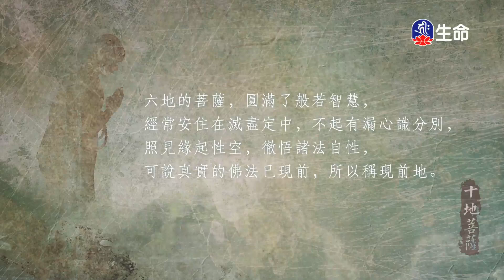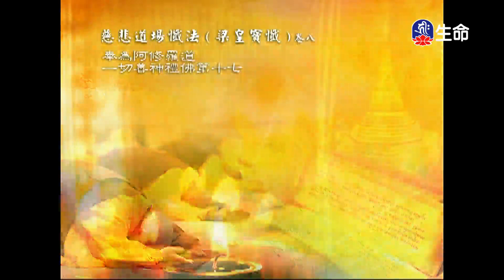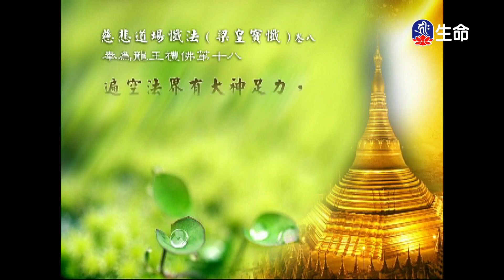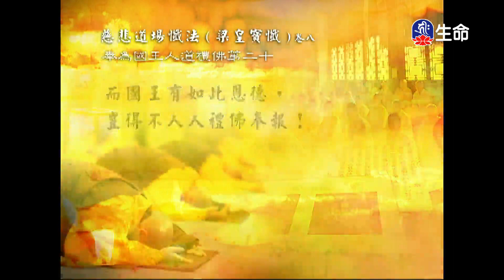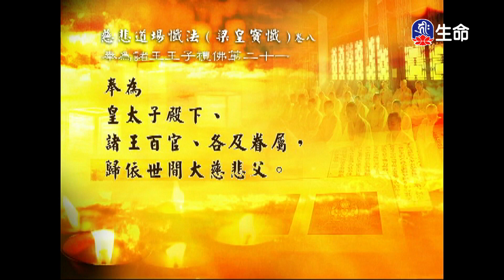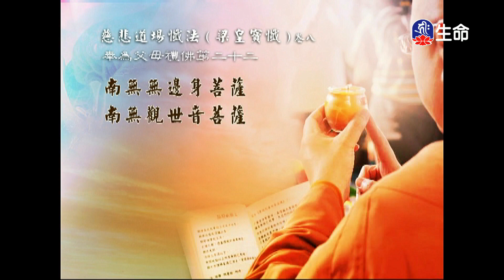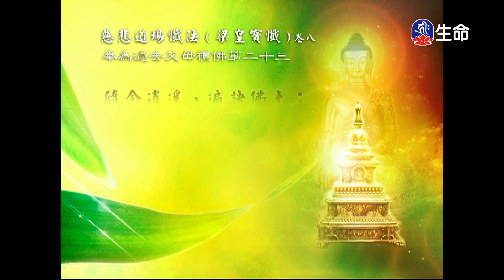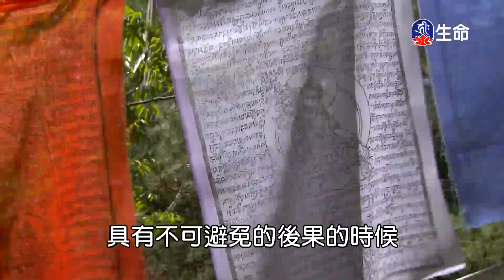經典讀誦_(lifetv_20240529_04：30)